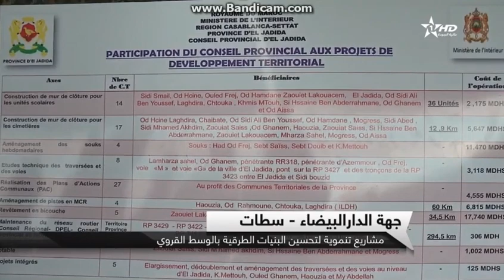تدشين مجموعة من المسالك الطرقية القروية باقليم الجديدة.. الجديدة 24